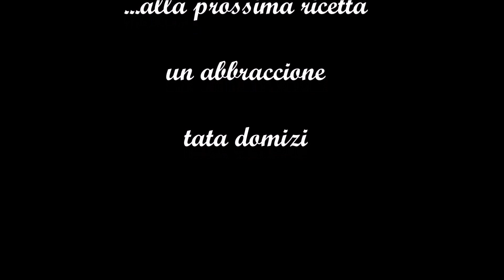Ricettario delle vacanze: insalata di riso "a modo mio"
.che poi sarebbe semplicissima!
tonno, carciofini grigliati e cipolline borretane grigliate.
la semplicità è sempre la cosa migliore.
un abbraccio
tata